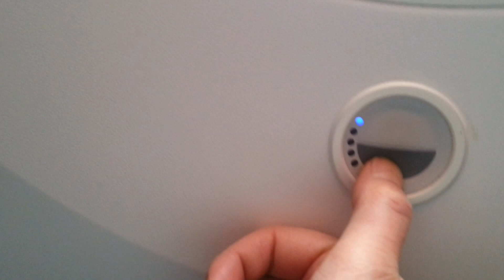Take Off and inside view of Dreamliner 787 Qatar airways Brussels-Doha-Bangkok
My flight to Bangkok with the new dreamliner from Qatar airways. Take Off and inside view of the new Dreamliner 787 Brussels-Doha-Bangkok
After take off we flew between 2 clouddeks. very strange but beautiful.